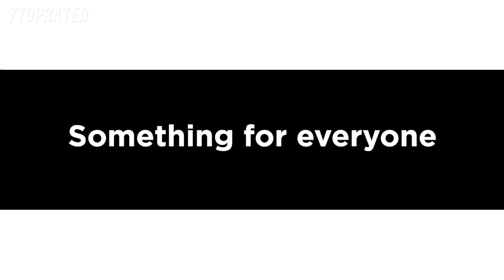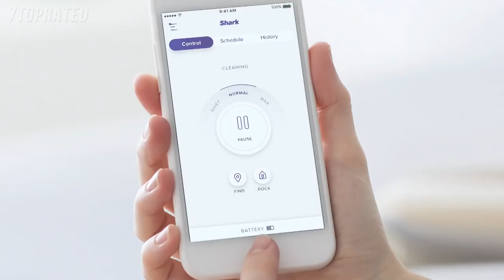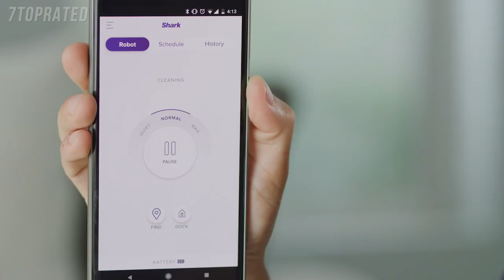5 Best SHARK VACUUMS 2020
In today's video we've hand-picked the 5 best Shark vacuums for 2020.

► 5. Shark APEX Upright Vacuum with DuoClean
► 4. Shark Rotator Powered Lift-Away TruePet Upright Vacuum
► 3. Shark WV201 WANDVAC Handheld Vacuum
► 2. SHARK ION Robot Vacuum R85
► 1. Shark Rocket DuoClean Ultra-Light Corded Vacuum